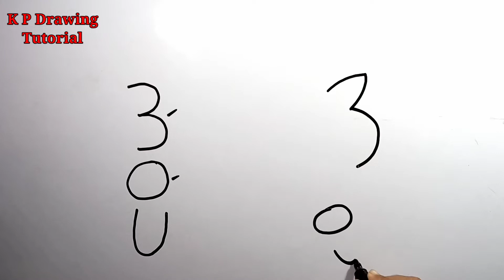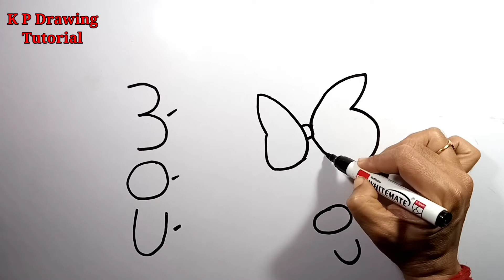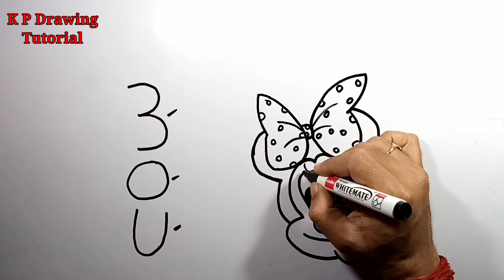How to draw Mickey Mouse easy | Easy Mickey Mouse drawing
📌💕Your Quary:-

1) Mickey Mouse drawing
2) How to draw Mickey Mouse easy
3) How to draw Mickey Mouse
4) Easy Mickey Mouse drawing
5) How to draw Mickey mouse step by step
6) Easy mickey mouse drawing step by step
7) How to draw mickey Mouse easy method
8) How to draw Mickey Mouse easy steps

                       😊Keep supporting😊❤️❤️